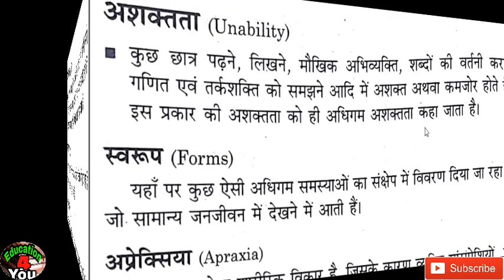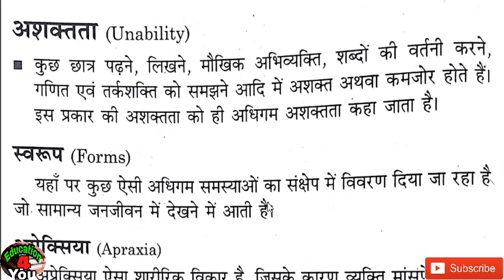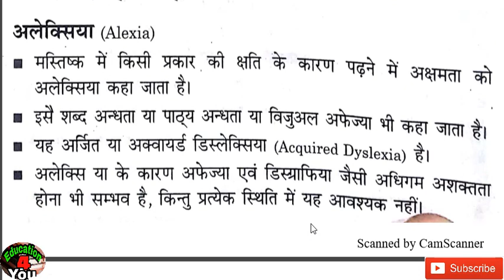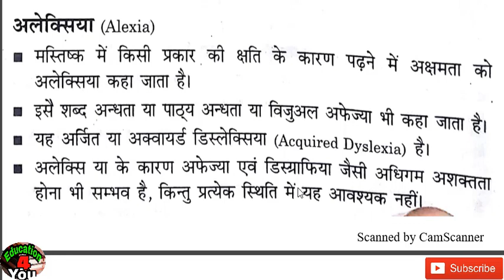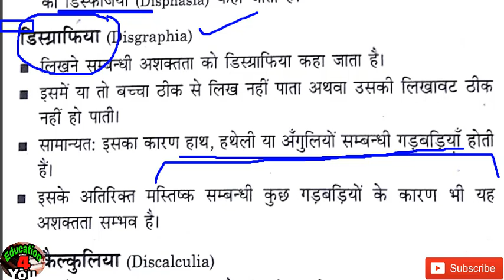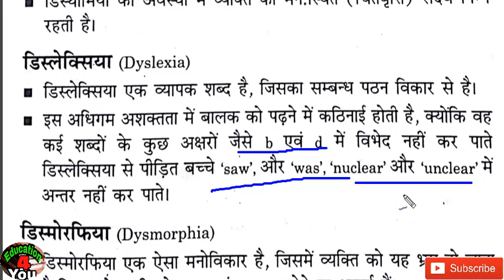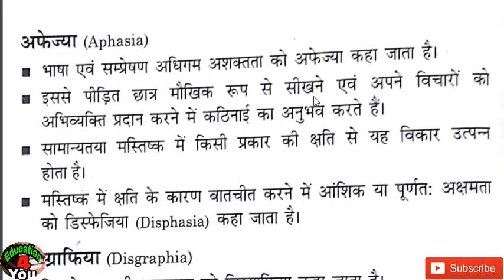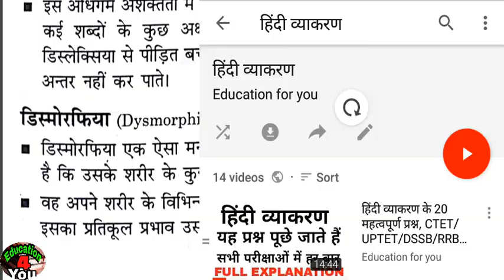बालक के विकार/अप्रेक्सिया/डिसग्राफिया/CTET/UPTET/DSSSB/KVS/MPTET/PGT TGT/PRT/2018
बालकों में होने वाले सभी विकार जिससे एक से दो प्रश्न सभी परीक्षाओं में आते ही हैं और इस बार भी सभी बच्चे वीडियो को जरूर देखें
चिल्ड्रन डिसेबिलिटी
Telegram channel link for free PDF

बाल विकास एवं शिक्षाशास्त्र के नए सिलेबस के आधार पर चुने हुए प्रश्न जो 2018 की परीक्षाओं में पूछे जा सकते हैं सभी बच्चे जरूर देखिए यूपीटेट सीटेट संविदा शाला शिक्षक केंद्रीय विद्यालय परीक्षा पंजाब शिक्षक भर्ती हरियाणा शिक्षक भर्ती

Part 1

Part 2

Part 3

Part 4

Hindi pedagogy

न्यू सिलेबस के आधार पर हिंदी पेडागोजी के महत्वपूर्ण प्रश्न

Part 1

Part 2

Part 3

Part 4

Part 5

Part 6

Part7

पर्यावरण के कुछ चुने हुए प्रश्न जो बेसिक शिक्षा परिषद की पुस्तक और एनसीईआरटी की पुस्तकों से लिए गए हैं यूपीटेट 2018 के लिए बहुत महत्वपूर्ण है

पर्यावरण

Part 1

Part 2

Part 3

Part 4

Part 5

Part 6